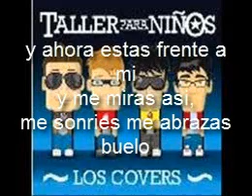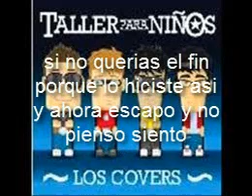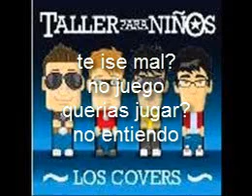Talller Para Niños Y Me Miras Asi Letra